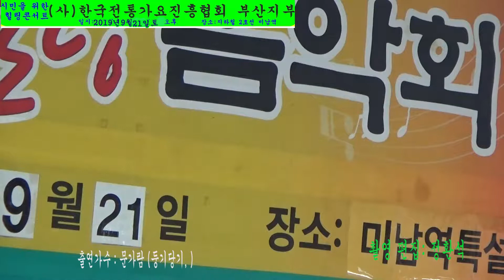7, 문가람 (당기 당기, 대전에서 버려야 하는데 한국전통가요진흥협회 지하철미남역 힐힐링콘서트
7, 공연가수 문가람 당기 당기 대전에서 버려야 하는데
 한국전통가요진흥협회 지하철미남역 힐힐링콘서트
일시 : :2 019년 9월21일 14:00~ 16:00
 MC : 이상민 촬영 편집 : 정환석
장소 : 부산지하쳘 3호선 미남지하철 만남의 광장 힐링콘서트
1, 공연가수 : 이상민 (배롱나무 가지에, 인생)
2, 공연가수 : 정유미 (예쁜 여자, 우연히 )
3, 공연가수 : 김경자외1명 (난타 징키스칸)
4, 공연가수 : 황서윤 (옹이, 안동역에서)
5, 공연가수 : 이혜숙 (사랑반 눈물반 돌을던진 사내야)
6, 공연가수 : 최태용 (검정고무신, 유리벽사랑)
7, 공연가수 : 문가랑 (당기 당기, 대전에서 버려야 하는데
8, 공연가수 : 박채빈 (바램, 기러기 아빠)
9, 공연가수 : 노지수 (무정한 그사람, 대지의 항구)
10,공연가수 : 박숙례 (군밤타령, 뱃노래)
11,공연가수 : 야 화 (매화같은 여자, 미운사내)
12,공연가수 : 이종길 (내마음 별과같이, 바보같은 사나이 )
13,공연가수 : 최수지 (경상도 청년 , 여기서, )
14,공연가수 : 염은아 (님(박재란), 섬마을 선생님, )
15,공연가수 : 김자옥 (최고다 당신 (김혜연), 10분 내로, )
16,공연가수 : 전미경 (부산 남자야, 행복 쌓기 )
17,공연가수 : 고신현 (에메 달도 밝은데, (강진)
18,공연가수 : 이예진 (곰배령, 자갈치 아지매,)
19,공연가수 : 김행복 (동전 인생,)
20,공연가수 : 김수아 (바다가 육지라면, 눈물의 연평도,)
21,공연가수 : 황수현 (노래는 나의 인생, 저꽃속에 찬란한, )
22,공연가수 : 수 키 (내가 이즈려고, 메들리 ,MR, )